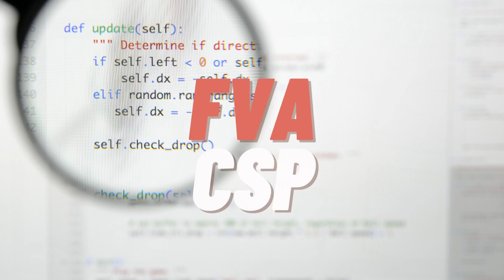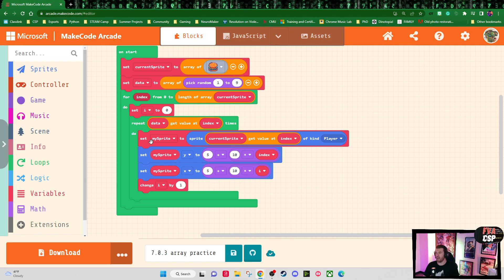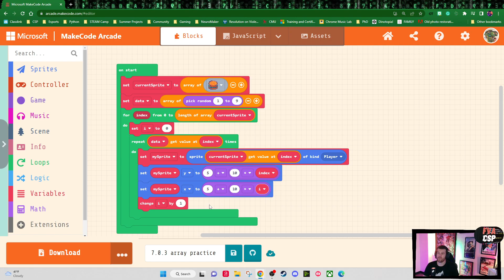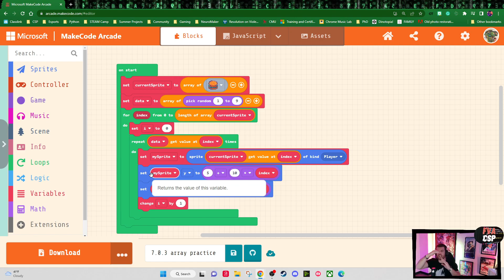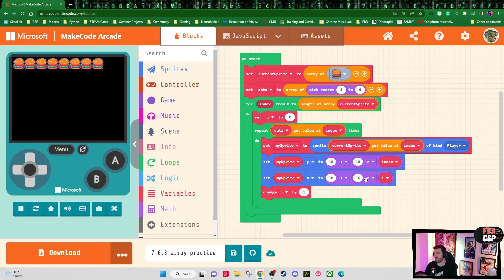MakeCode Arcade - Pictogram array level 1